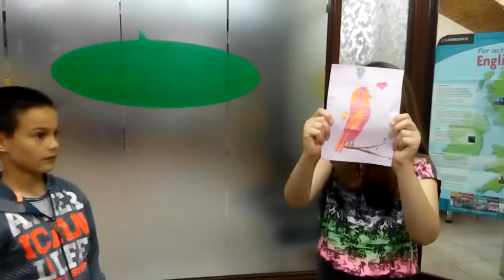Pets chant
Grupa Manchester
Adaptacija pesmice "This is my dog"